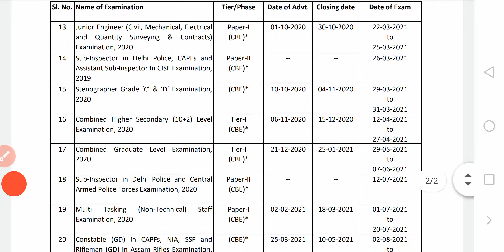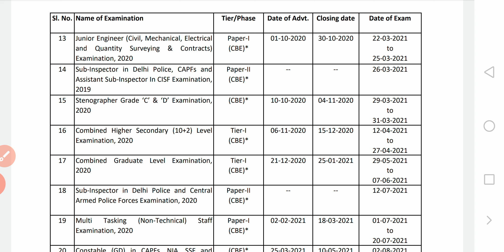ssc new vacancy 2021 || ssc gd new vacancy 2020 || ssc mts new vacancy 2020